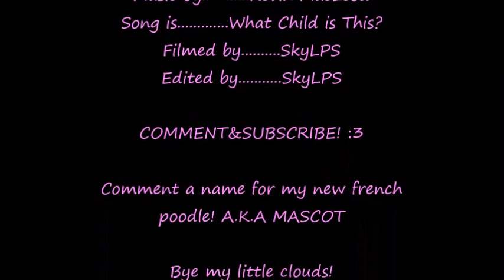SkyLPS's New Mascot! (French Poodle from eBay!)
So, I hope you all like this video! Also, if you can think of a name for my new mascot, that would be awesome! :) If you send me fanmail, I will read it on camera and you will get a shout-out!

I'm not forcing you to send me mail... I'm just saying you can. :)